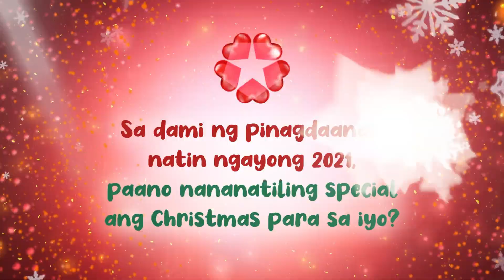Love Together, Hope Together: Sid Lucero | Online Exclusive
Sid Lucero shares how Christmas remains special for him, especially in the time of a global pandemic.

Let's celebrate with love and hope by watching GMA Network's 2021 Christmas Station ID, "Love Together, Hope Together" here: